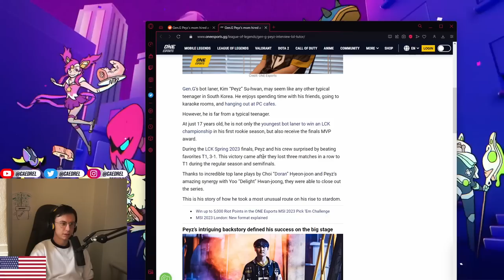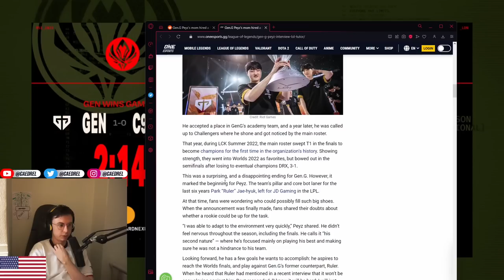Gen.G Peyz Mom Gives Crazy Support